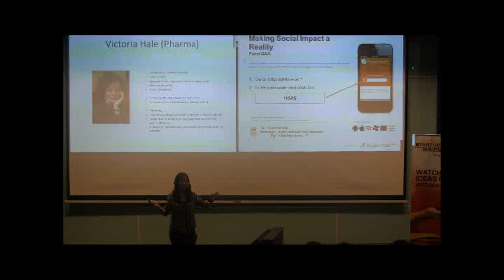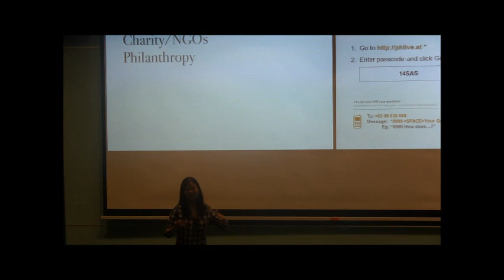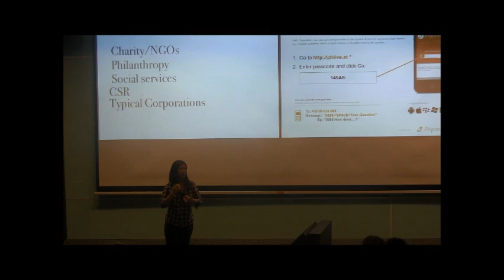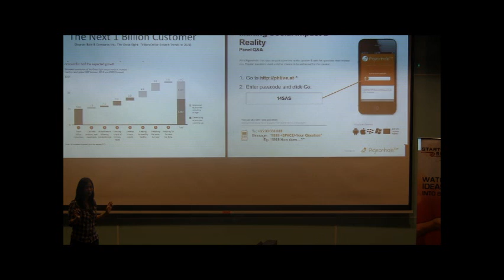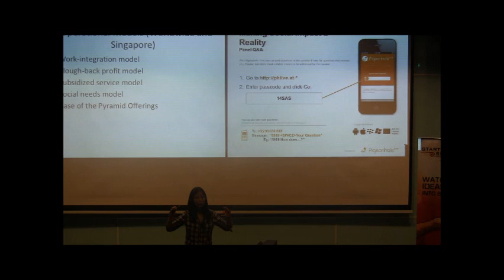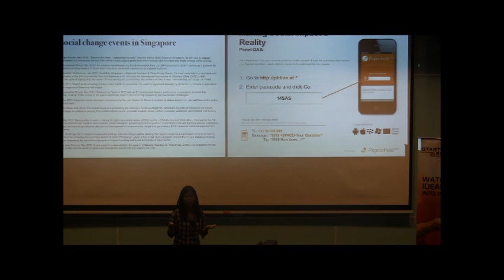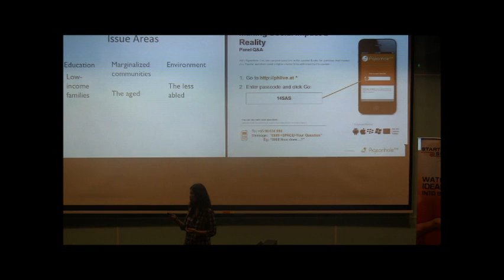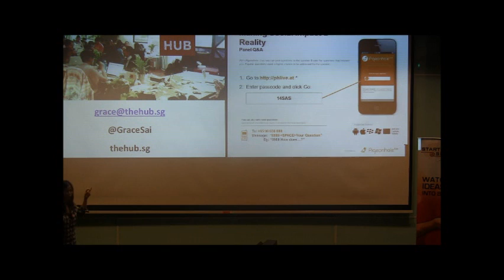S@S 2012 Speaker Series 2 Part 1.wmv